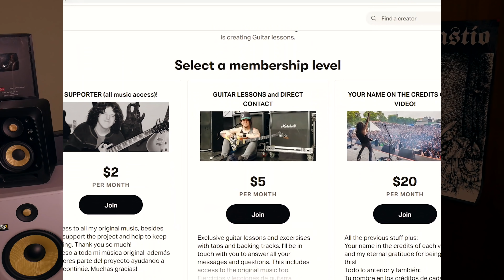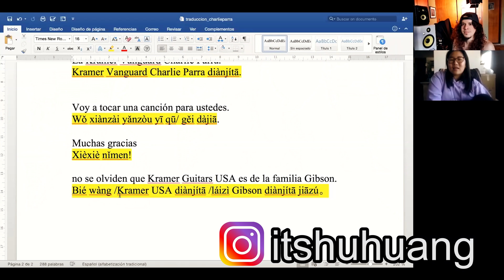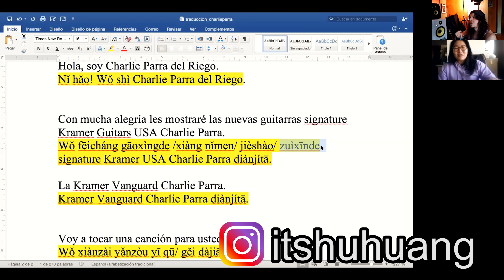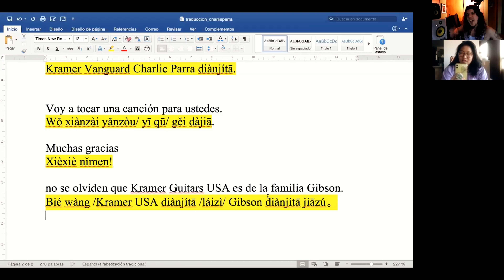EN CHINA??? - CHARLIE PARRA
accede a lecciones de guitarra paso a paso, backing tracks, tabs y contenido exclusivo.

Lanzamiento virtual de mi guitarra signature Kramer Vanguard Charlie Parra en China.
Dada la coyuntura actual por la pandemia del COVID-19 y el cierre de fronteras, no podré viajar y estar en el lanzamiento de la nueva guitarra Charlie Parra Signature de Kramer Guitars USA y Gibson. Sin embargo, en este video explico el proceso de hacer un video promocional para el evento Music China, en el que toco la guitarra, hago una versión en 1 toma de Speed F*cks y además, hablo en chino. También documenté el proceso de aprendizaje para poder hablar en chino.